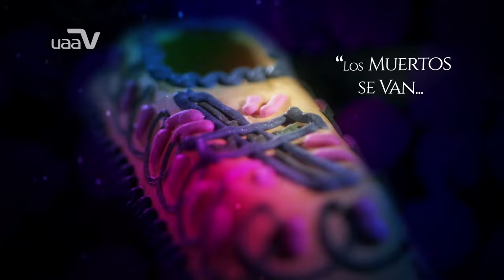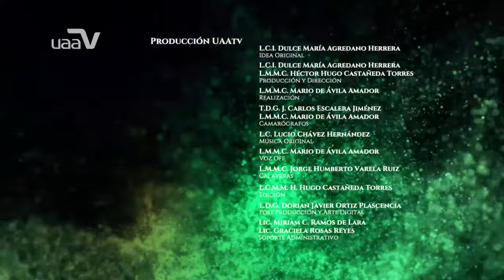La fiesta de los que nunca mueren - Pomuch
Nos adentramos en la intimidad de los lugareños de este pintoresco pueblo, que año con año para convivir y recordar a sus muertos, realizan el acto de amor más grande donde exhuman los huesos de sus familiares, los limpian, los visten y les cambian su repositorio para que sepan que les recuerdan, que no se han ido, que los iluminen y ayuden en su camino en esta tierra. Además de convivir y compartir con un gran festín en donde el Pivipollo es la ofrenda principal que los lleva a todos a reencontrarse todos los años.